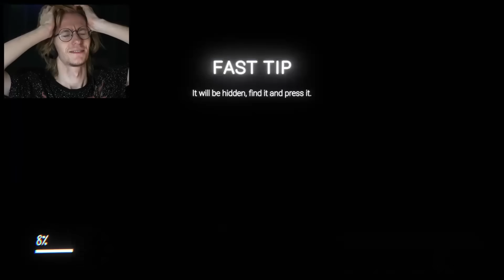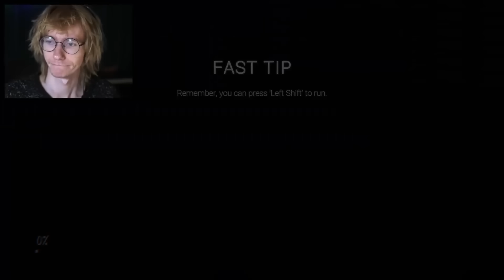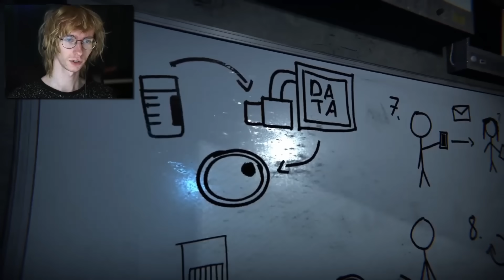Funny Moments: Eleven - The Glitched Attraction